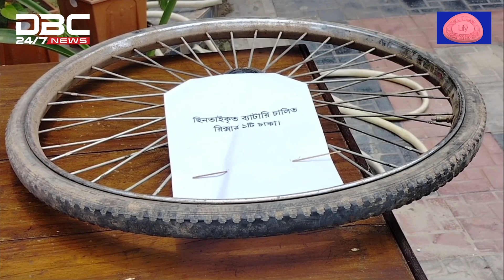চালকের প্রাণ নিয়ে অটোরিক্সা ছিনতাইয়ের ঘটনায় গ্রেপ্তার ৪ | DBC NEWS